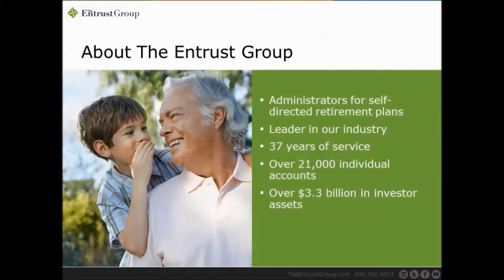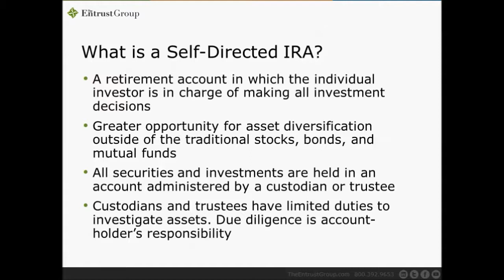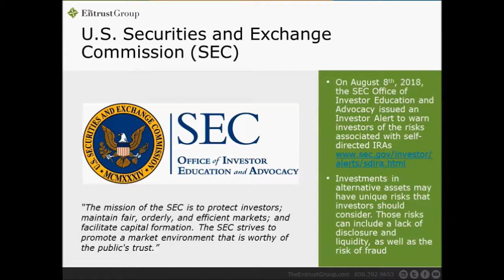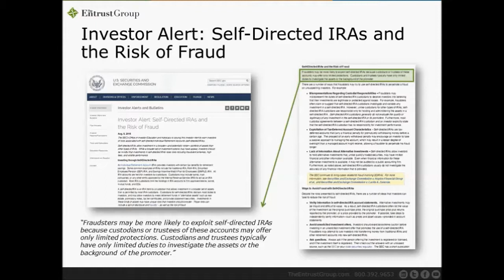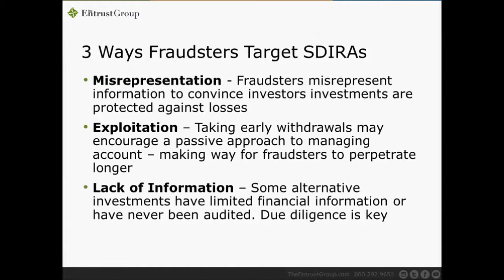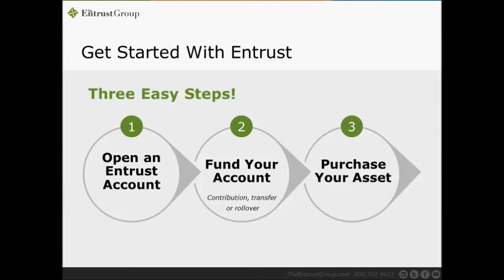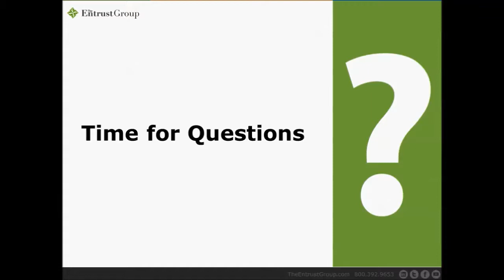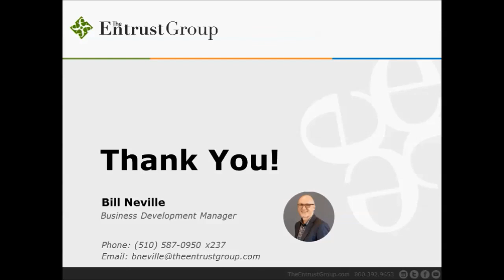How to Protect Your Self-Directed IRA From Fraud | Webinar Replay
As an investor, it’s always beneficial to make sure your Self-Directed IRA investments are secure from fraudulent activity and scams. We will be going through the latest Investor Alert from the SEC on self-directed IRAs and the risk of fraud.

Watch this webinar presented by Bill Neville, Business Development Manager at The Entrust Group, to learn how to protect yourself from these uneasy situations. We’ll cover topics including:
• The number of ways fraudsters target self-directed IRAs
• Ways to avoid self-directed IRA fraud
• Due diligence for protecting your self-directed IRA

About Us: The Entrust Group is the leading self-directed IRA administrator and an acknowledged authority in the field of alternative investments.